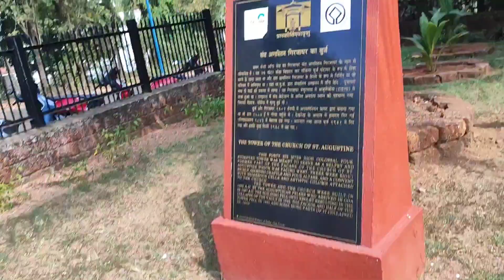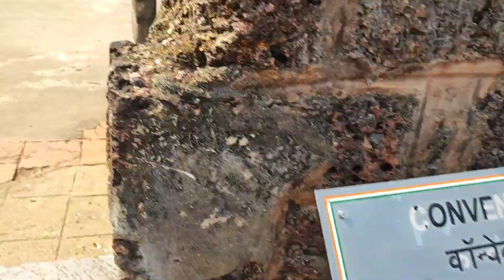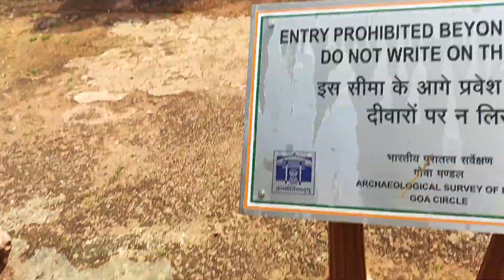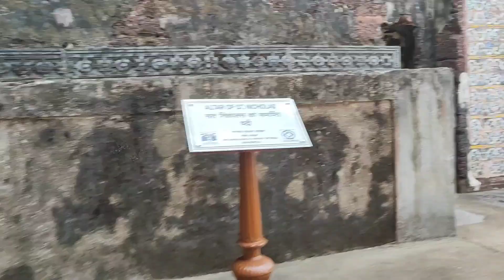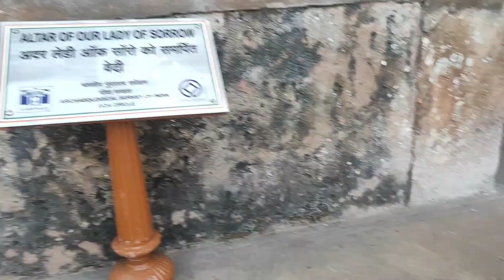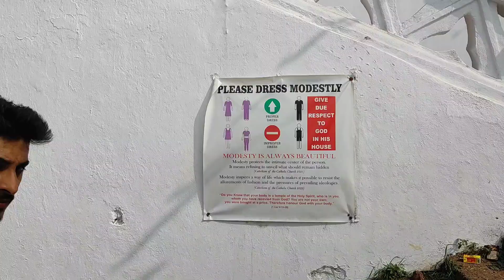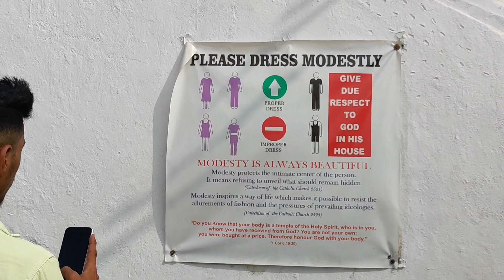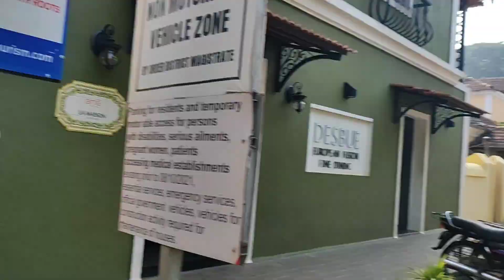Exploring South Goa 🎉🥳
FIRST TIME IN GOA 🌊🏖️⛱️
THE EXPERIENCE IS THE BEST ❤️🤩🫶

भावांनो खरंच आयुष्यात एकदातरी गोव्याला जावा.
आणि गोव्याच जीवन जगा.🏖️⛱️
आपल्या आयुष्यात आपण एकदातरी असे भटकंती प्रवास / पर्यटन स्थळांना भेट दिली पाहिजे.🌊🌅🌄
आम्हला तर खूप मज्जा आली तर जाताय ना तुम्ही पण गोव्याला ☺️☺️
आणि मित्रानो आणि मैत्रिणींनो हा जर vlog तुम्हाला आवडला असेल तर नक्की कमेंट करा..❤️🤩
आणि तुमच्यासाठी मी असेच vlog घेऊन येत राहील.😉😊😊

SHOOT IN POCO X5 PRO